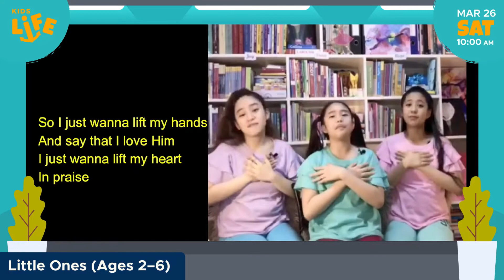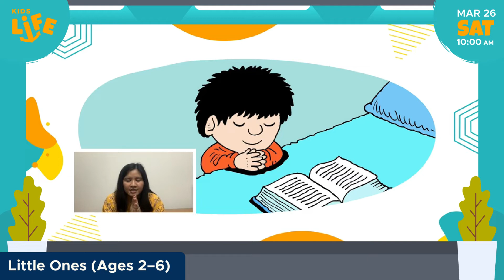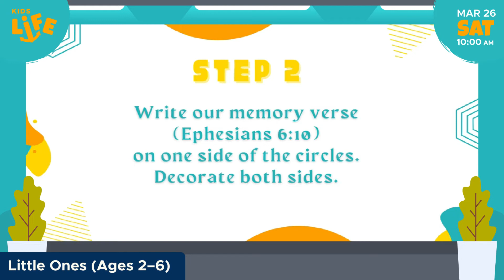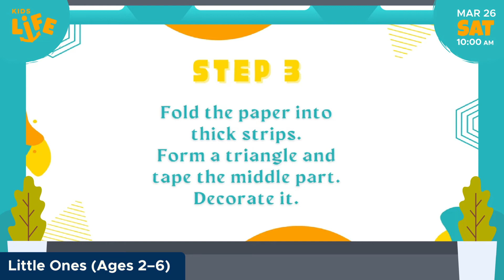KidsLIFE Little Ones • March 26, 2022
GCF KidsLIFE Little Ones (ages 2-6)
Study on the book of Thessalonians

Hello Little Ones! Today, we will be joined by Teacher Truthie and Teacher Nicole and some little friends. They will take us on an exciting adventure as we learn how to be strong when we have problems. Let’s learn from a follower of Jesus. His name is Paul. He talks about his friends who learned to be strong when they faced a problem.

Do let us know, how this episode has helped you.

If it Is your FIRST TIME here at KidsLIFE?

Join us at KIDS ZONE (every first Saturday of the month)